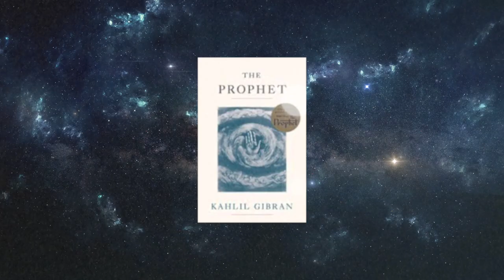Short Summary to The Prophet by Kahlil Gibran | Book Therapy by Corey Bennett Boardman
The Prophet | Book Therapy with Kahlil Gibran by Corey Bennett Boardman

Philosophy Spirituality Religion Mental Health

Hi, I'm Corey. I am a writer/actor/comedian based in Los Angeles. I have dealt with mental health issues since the fifth grade. Now I want to laugh with them. Obsessive Compulsive Disorder, Anxiety Disorder, and Depression. I'm not a doctor, but that’s exactly why my brother said I should talk about it.

This is a literal self help channel. For me, and hopefully for you. 🙌

-Corey Bennett Boardman

🍎 Apple Notes (FREE with expensive phone)
📝 Pocket-sized notebook by my bed
✍️ Fisher Space Pen in military matte black (it writes upside down and sideways in bed!)

GEAR 🎥
📷 Canon M50:
📸 Nifty 50 Lens (for that a pretty blurry background bokeh 💨)
📽 Lens Adapter:
🎤 Rode Video Mic Pro (boomed above me):
🎙 Audio Extension Adapter:
🦾 Boom:
💡 Lighting (cheaper option)
📖 Kindle Paperwhite (7th Gen - less conspicuous branding on front, sorry Jeff)